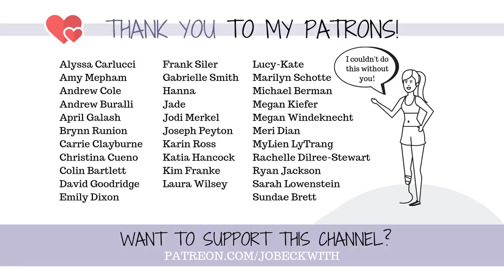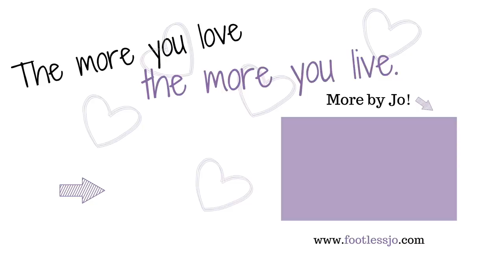I don't know how to handle this - more bad news about prosthetics and amputation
I went to the doctor this week, and got more bad medical news dealing with prosthetic and amputation issues relating to brand new nerve issues...and I'm honestly not sure how to handle it.

Jo Beckwith
3578 Hartsel Drive #615

SUBTITLES //

MUSIC //